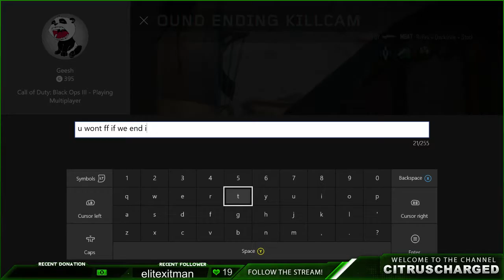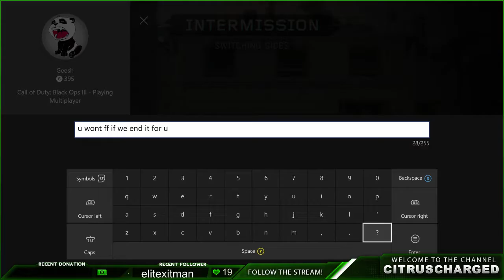GameBattles Game1 Map2 "Playing an 8-0 team"